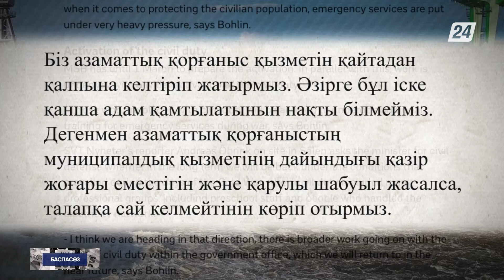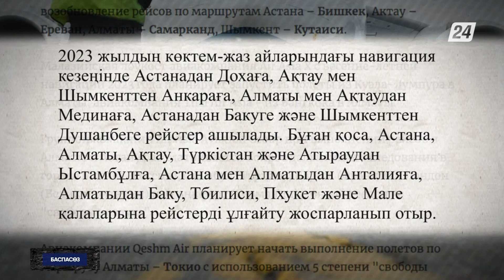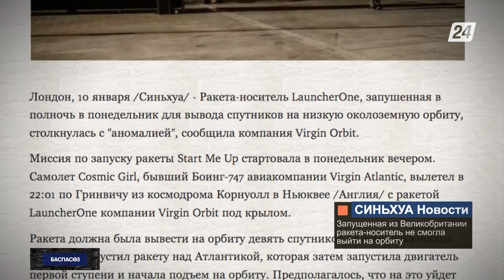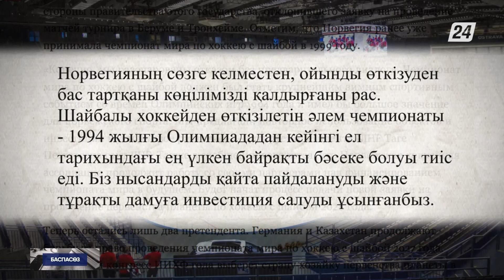Швецияда азаматтық қорғаныс қызметі қайта жанданады | Баспасөз